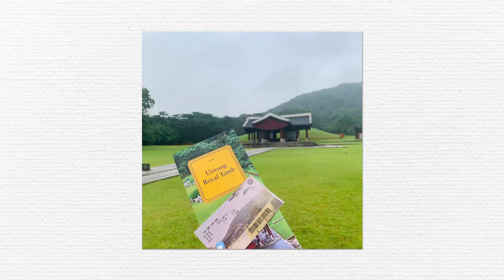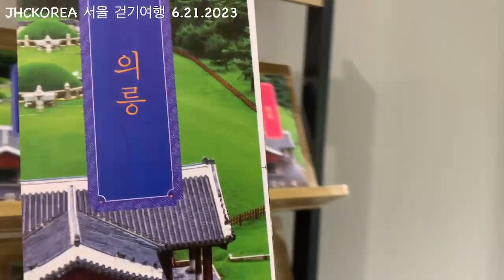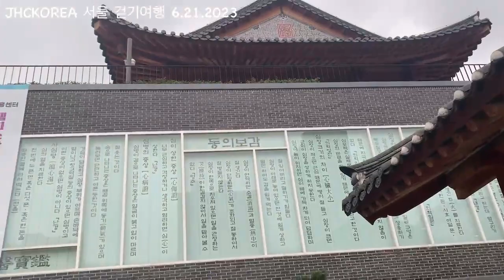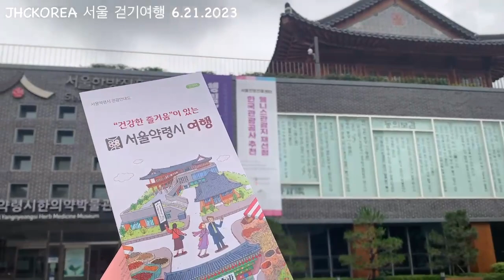서울걷기여행 경종의릉~천장산하늘길~세종기념관~경동시장